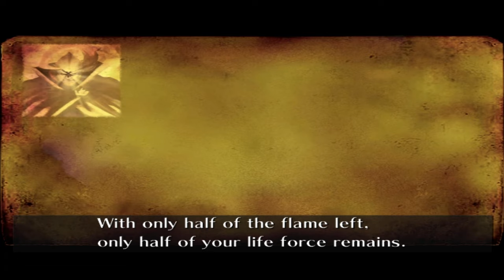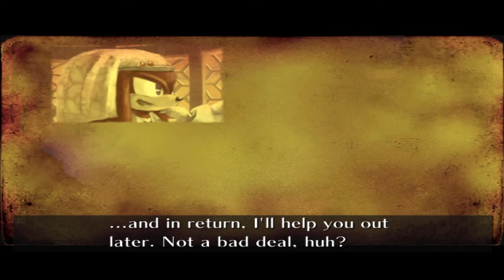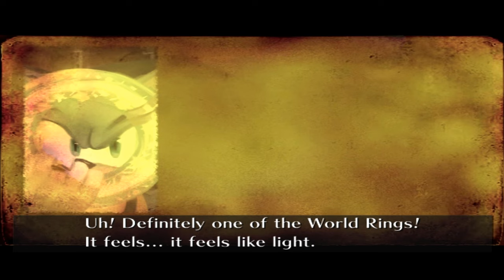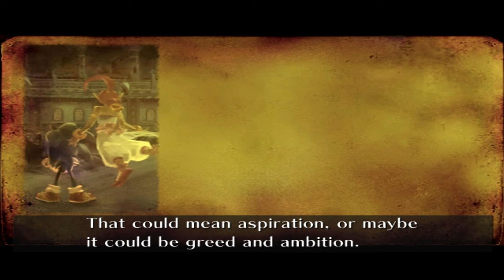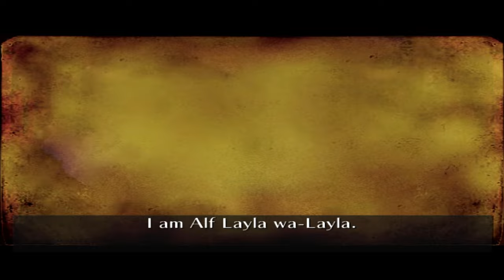Sonic and the Secret Rings Cutscenes 1440p 60fps